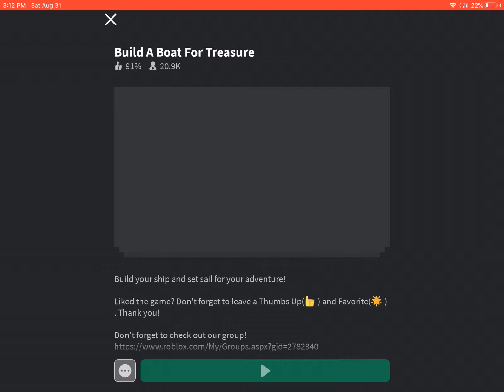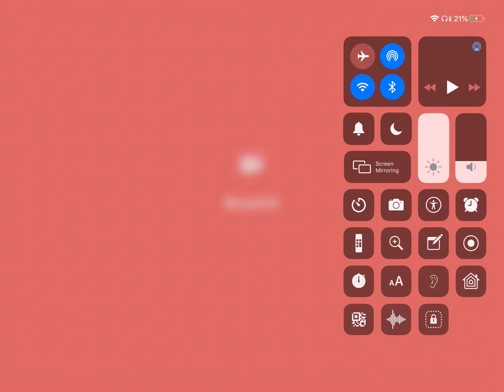My New Huge Car!. :D